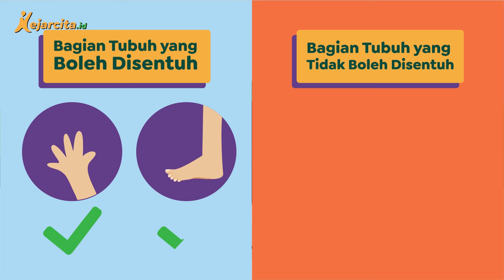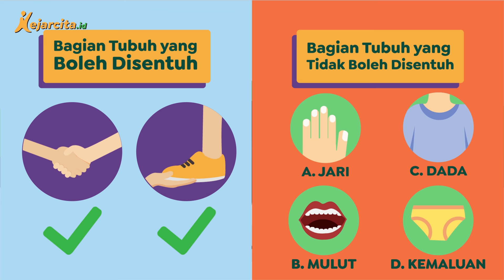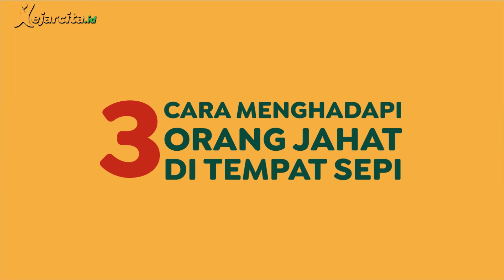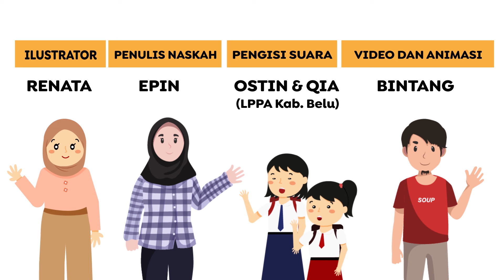Bagaimana Supaya Anak Bisa Mengatasi Bahaya Diculik Atau Dicelakai di Jalan?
Kalau anak akan diculik atau dicelakai di jalan, gimana ya cara mengatasinya? Penting nih untuk diketahui semua anak!
Halo teman kece, kenalan yuk dengan pengisi suara di video ini!
Namanya Ostin dan adiknya Qia asal Kabupaten Belu, NTT, di bawah binaan dari Lembaga Pengembangan dan Perlindungan Anak (Kerjasama dengan ChildFund Indonesia). Ostin adalah salah satu anak berbakat yang terus belajar mengasah potensinya. Nah, di video ini Ostin akan berbagi tips apa yang harus dilakukan ketika dalam bahaya.

Pernah ga kalian merasa takut ketika bepergian sendiri? Takut ada orang jahat lalu diculik, dan sebagainya. Sebetulnya ada baiknya agar kita lebih waspada, tapi ga boleh terlalu panik juga yaa. Nah, penting nih buat teman kece ketahui apa saja yaa yang harus kita lakukan jika kita bepergian tanpa orang dewasa dan bertemu dengan orang jahat. Yuk kita simak videonya supaya ngerti!